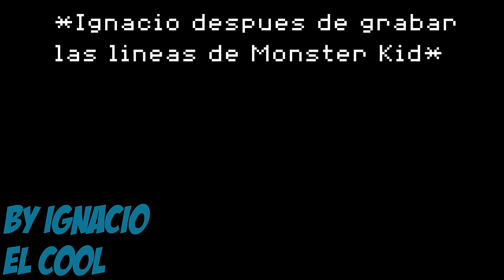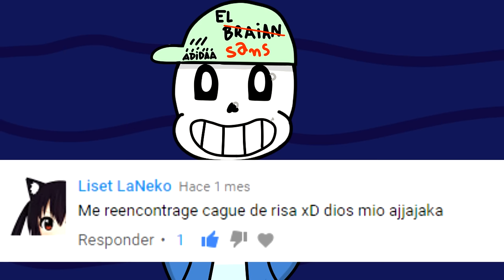ARGENTALE - CAPITULO 5 - ARGENTALE!UNDYNE - Undertale AU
¡HOLAA!,¡ESPERO QUE LES HAYA GUSTADO ARGENTALE!UNDYNE!¡YEAAAH! xD